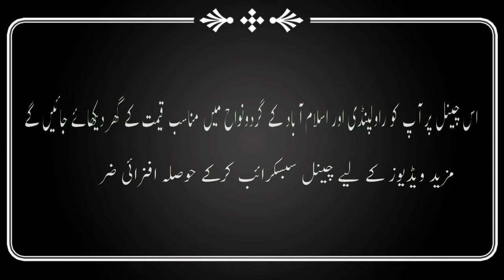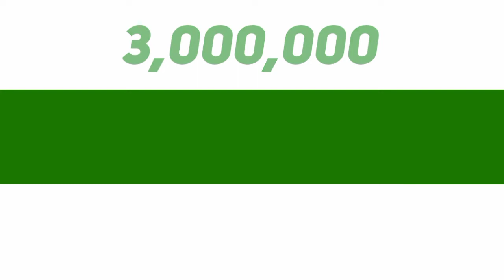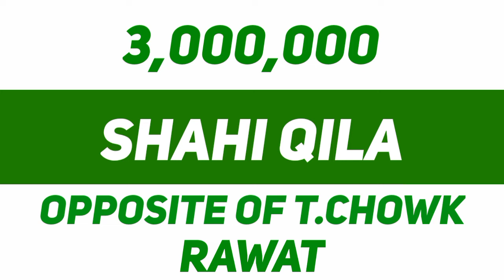House No.560 | 2.5 marla house | Rawat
Aslam.o.alekum, I hope you all will be fine so toady in this video we are going to show you 2.5 marla house which is located in Rawat near Shahi Qila and opposite of T.chowk. Electricity,water and gas all facilities available in this house and this is a used house but in good condition and reasonable price. For more information watch this video and give us your feedback. @mohsinproperty